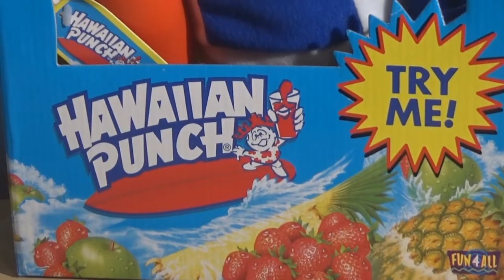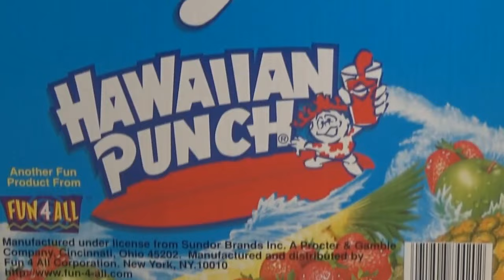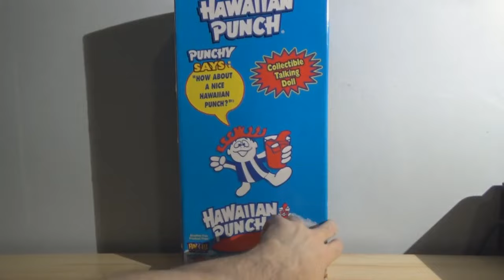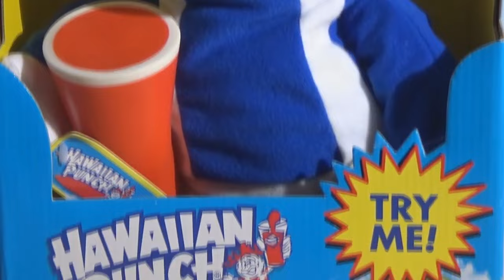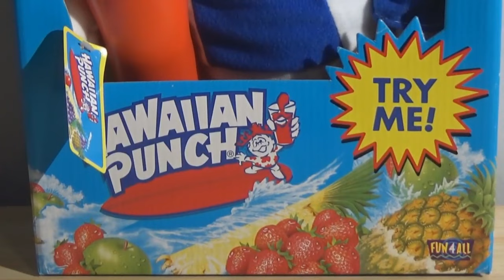Vintage Punchy Hawaiian Punch Advertising Doll Showcase! Toy History!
How would you like a nice Hawaiian Punch? Let's take a close look at the Punchy advertising doll by Fun4All!